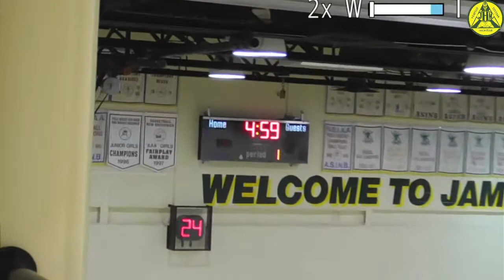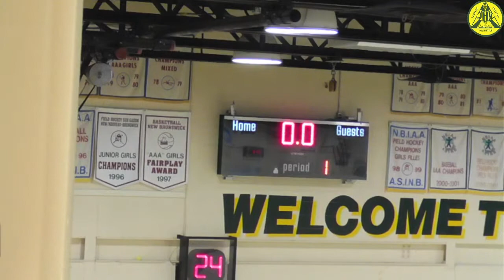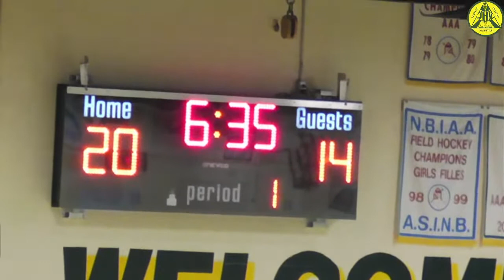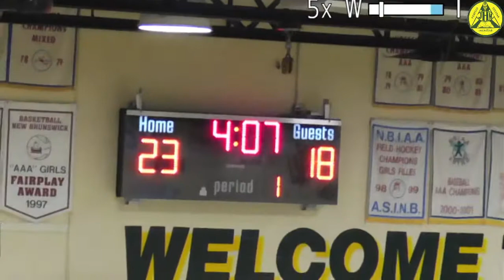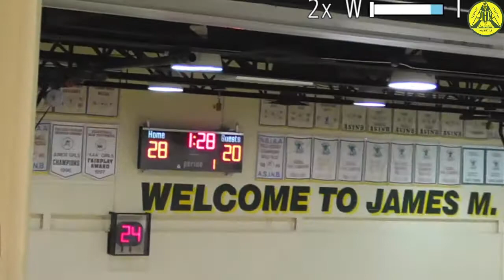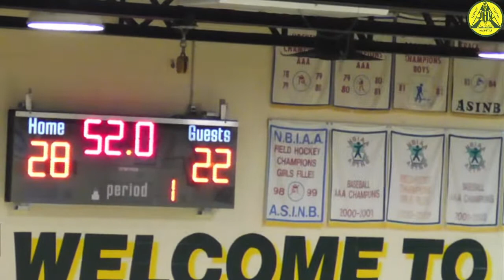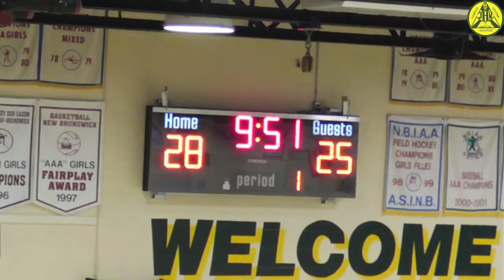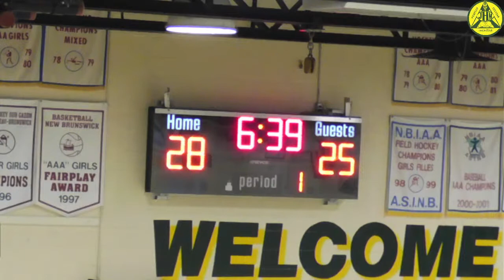James M. Hill jr. varsity vs. Miramichi Valley jr. varsity